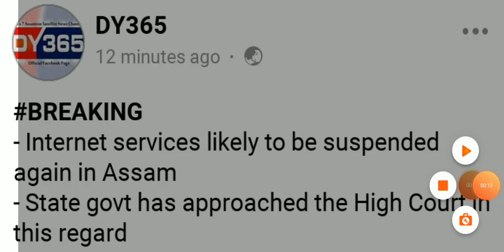Internet connection off in Assam for CAB CAA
Assam internet of for CAB and CAA